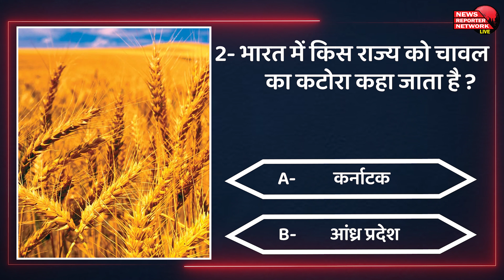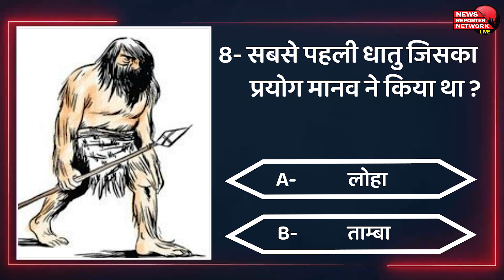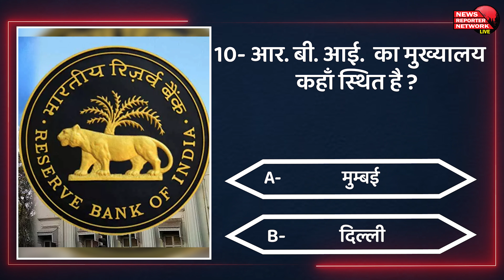ज्ञान का पिटारा, Daily General Knowledge